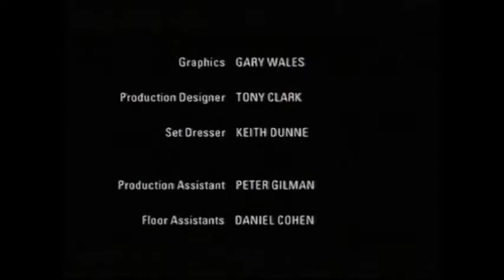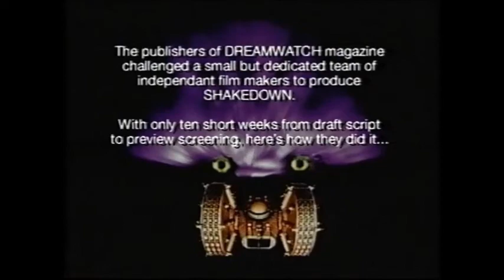Shakedown: Return of the Sontarans (1994) +Making Of! | Carole Ann Ford, Jan Chappell, Sophie Aldred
Making-Of documentary at: 55:34

Acclaimed DOCTORWHO spin-off film, currently only released on video - resurrecting clone-warriors: the Sontarans! Made by Dreamwatch Media in 1994 & written by Terrance Dicks.

Starring WHO actors: Carole Ann Ford, Sophie Aldred, Michael Wisher; & BLAKES7 stars: Jan Chappell & Brian Croucher.

Music by: Mark Ayres. Directed by: Kevin Davies, filmed on HMS Belfast. With thanks to Bill Baggs